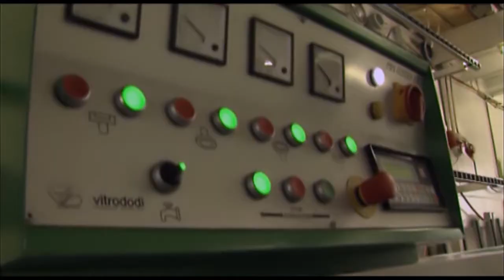Uijen Glas Tiel